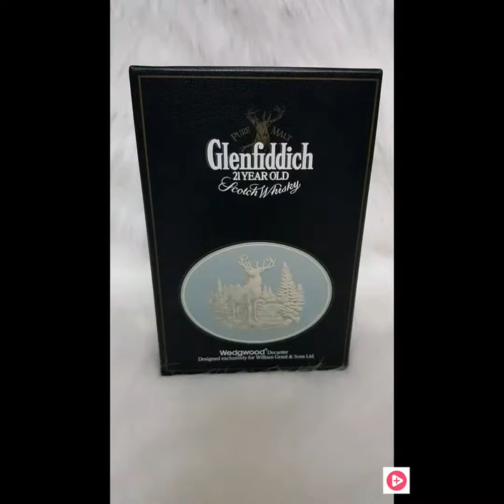Rượu xách tay Glenfiddich 21yo Wedgwood Ceramic Decanter - 1987